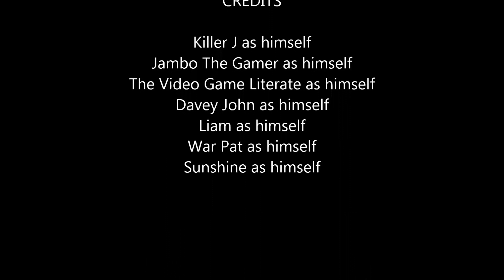RMG Rebooted EP 79 7 Year Anniversary Cameos Apperances Forever Retro Part Two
Killer J and The Video Game Literate and Jambo The Gamer and Liam
And Davey John and War Pat and Sunshine
Today's video is Cameo Apperances for the 7 Year Anniversary
This video is 1080 not 1080 60 FPS sorry about that